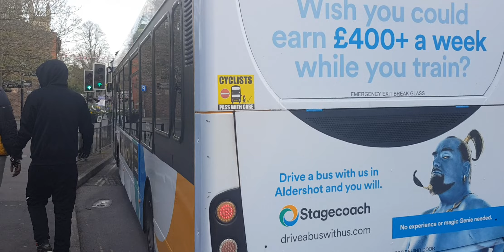Here is the new livery stagecoach bus 36917 on the number 16 in Farnham Tuesday 25 April 2023